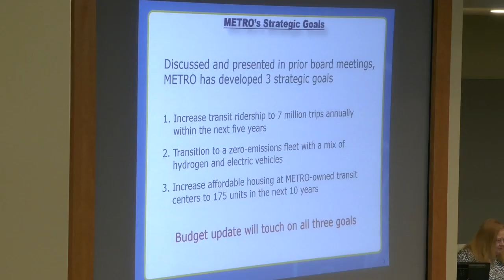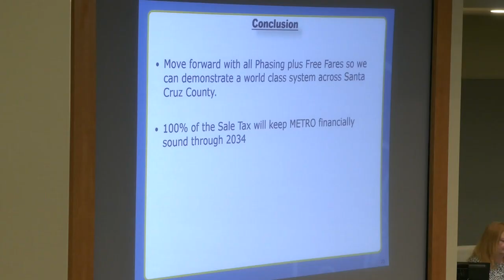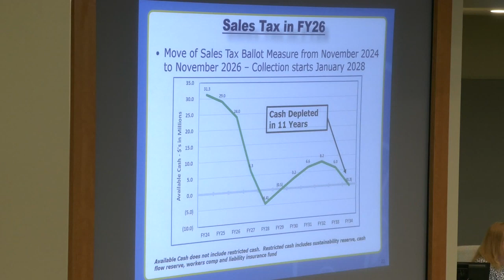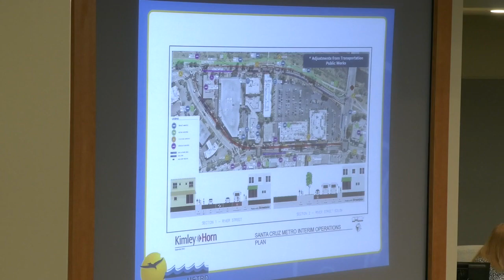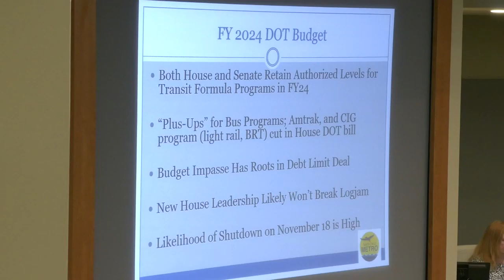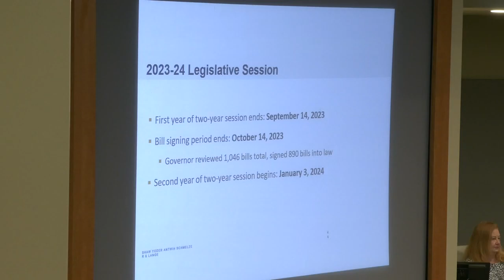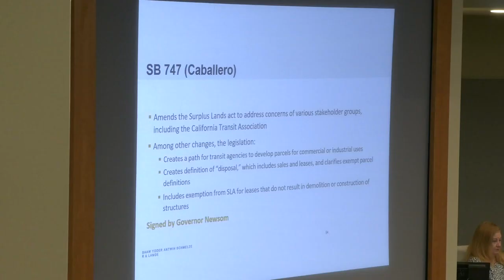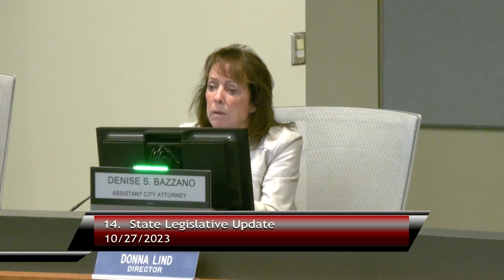Santa Cruz Metro Transit District 10/27/2023